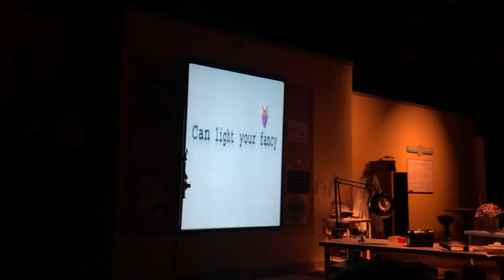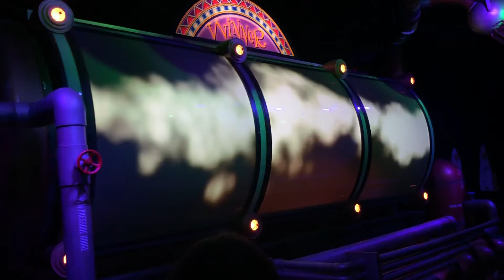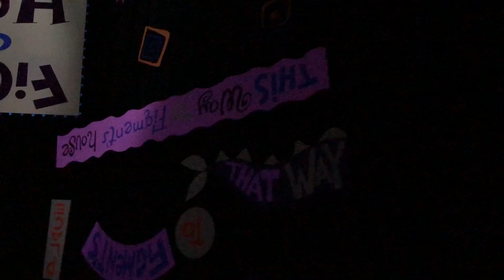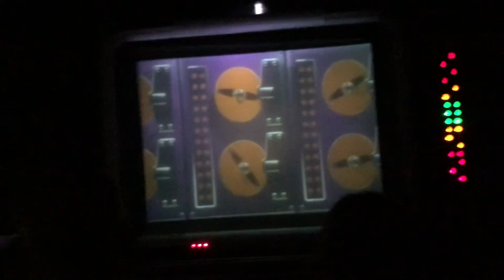Journey into Imagination with Figment, Epcot 7/13/21 (REUPLOAD)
The Journey into Imagination with Figment ride at Epcot, 7/13/21.